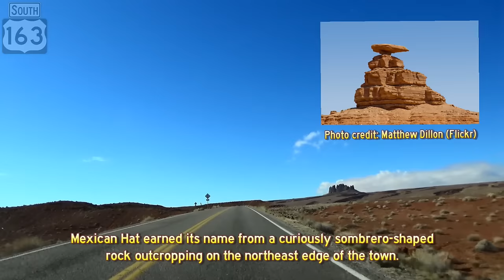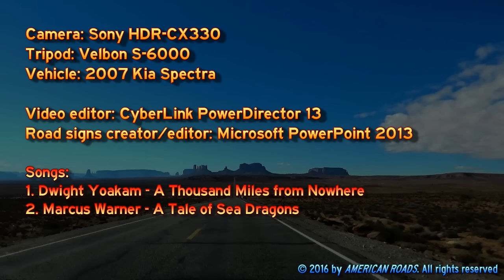Grand Circle Tour I - Ep 21 - US Highway 163 & Monument Valley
2014 Grand Circle Tour of American Southwest. This final episode cover southbound U.S. Highway 163 in Utah toward Monument Valley Navajo Tribal Park.

00:00 Intro
00:30 Welcome to U.S. Highway 163!
03:30 Mexican Hat, Utah
04:50 Approaching the iconic Road to Monument Valley
07:35 Monument Valley Navajo Tribal Park

Songs:
1. Dwight Yoakam - A Thousand Miles from Nowhere
2. Marcus Warner - A Tale of Sea Dragons

Recorded with Sony HDR-CX330. Edited with CyberLink PowerDirector 13.